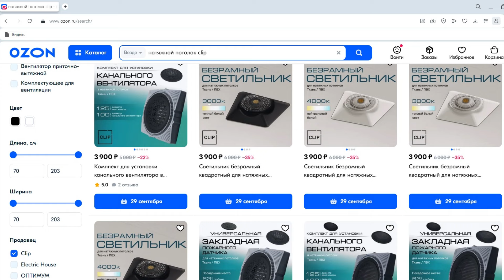Вентиляция или пожарный датчик на натяжном потолке, хоть ПВХ, хоть тканевый потолок. Системы CLIP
Как красиво и стильно вмонтировать пожарный датчик или вентилятор вытяжки в натяжной потолок?
А можно ли сделать монтаж если у Вас будут тканевые натяжные потолки?
Систему CLIP можно использовать как с ПВХ натяжным потолком, так и с тканевыми полотнами. Причем монтируется она очень легко в любом случае.
Эта система зажимает полотно натяжного потолка между основанием (которое располагается за натяжным потолком) и ответной (видимой) частью.
Потому эта система будет одинаково хорошо держать и ткань, и пленку натяжного потолка.
Вентиляционный диффузор может быть пассивный, с возможностью перекрывать поток воздуха, так и активный с использованием небольшого канального вентилятора.
Доступ к вентилятору не сложный и в случае выхода его из строя Вы без труда сможете заменить вентилятор.
Пожарные датчики сейчас часто используются не только в коммерческих, но и в жилых помещениях и их хочется красиво обыграть в интерьере.
В варианте системы CLIP для пожарного датчика так же можно разместить умную колонку Яндекс Алису или другую, небольшого размера. Это нужно, если у Вас будет система умного дома и вы не хотите по всей квартире на видимых местах расставлять колонки.
Их можно элегантно встроить в натяжной потолок.
Так же если у вас несколько пожарных датчиков Вы сможете их разместить в ряд без особых усилий. Основание имеет специальные выемки, что бы соединить между собой несколько диффузоров.